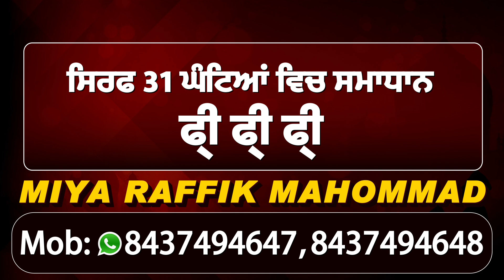Exclusive: खेती Ordinance को लेकर लोक सभा में आमने सामने हुए Sukhbir Badal और Bhagwant Mann